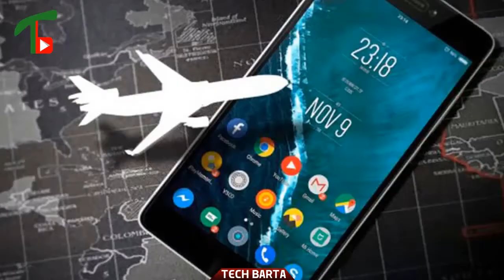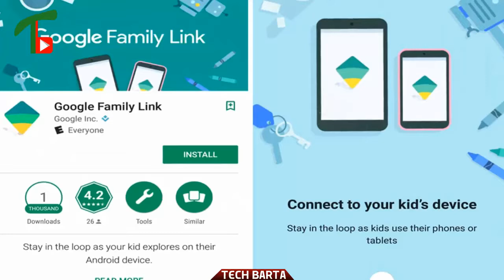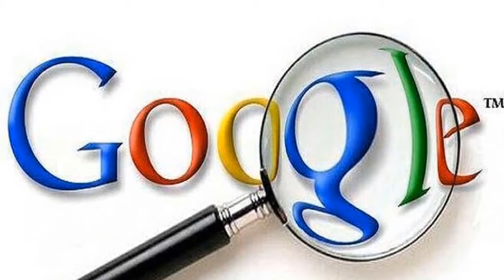সন্তানের ওপর নজরদারিতে গুগলের নতুন অ্যাপ (Google's new app to monitor child)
সন্তানের অনলাইন কার্যক্রমের ওপর নজরদারি ও নিয়ন্ত্রণের জন্য পরিচিত ‘গুগল ফ্যামেলি লিংক’ অ্যাপ। এই অ্যাপটিকে এবার দুটি আলাদা অ্যাপে বিভক্ত করেছে গুগল। অর্থাৎ অভিভাবক এবং সন্তান উভয়ের জন্য আলাদা অ্যাপ।

একটি হচ্ছে, ‘গুগল ফ্যামেলি লিংক ফর প্যারেন্টস’। অপরটি হচ্ছে, ‘গুগল ফ্যামেলি লিংক ফর চিলড্রেন অ্যান্ড টিনস’।

শুধু তাই নয়, আগের অ্যাপ শুধু শিশু সন্তানের (অনূর্ধ্ব-১৩) ক্ষেত্রে প্রযোজ্য হলেও, নতুন অ্যাপ কিশোর সন্তানের অনলাইন কার্যক্রমের ক্ষেত্রেও নজরদারি ও নিয়ন্ত্রণের সুবিধা দেবে অভিভাবককে।

‘গুগল ফ্যামেলি লিংক ফর প্যারেন্টস’ অ্যাপটি অভিভাবকের ফোনে এবং ‘গুগল ফ্যামেলি লিংক ফর চিলড্রেন অ্যান্ড টিনস’ অ্যাপটি সন্তানের ফোনে ইনস্টল করা লাগবে। অভিভাবক তার অ্যাপটি থেকে সরাসরি সন্তানের ফোনে নজরদারি ও নিয়ন্ত্রণ করতে পারবে। সন্তান যদি এই তদারিক অপশনটি বন্ধ করে দেয়, তাহলে সঙ্গে সঙ্গে অভিভাবকের ফোনে নোটিফিকেশন আসবে। এবং অভিভাবক চাইলে নিজের ফোন থেকে সাময়িক ভাবে সন্তানের ফোনটি লক করে দিতে পারবে।

এই অ্যাপের মাধ্যমে সন্তান কতক্ষণ ইন্টারনেট ব্যবহার করবে তা অভিভাবক নির্ধারণ করতে দিতে পারবে, সন্তানের লোকেশন জানতে পারবে, সন্তান কোন অ্যাপস ব্যবহার করবে আর কোন অ্যাপস ব্যবহার করবে না তা নির্ধারণ করতে দিতে পারবে, প্লেস্টোরে নির্দিষ্ট অ্যাপস সন্তান যেন খুঁজে না পায় সেজন্য নির্দিষ্ট অ্যাপস লুকাতে পারবে। এছাড়া সন্তানের খাবার সময় কিংবা খেলাধূলা করার নির্দিষ্ট সময়ে অভিভাবক নিজের ফোন থেকে সন্তানের ফোন লক করে দিতে পারবে।

অ্যান্ড্রয়েড স্মার্টফোনে ‘গুগল ফ্যামেলি লিংক ফর প্যারেন্টস’ অ্যাপটি ডাউনলোড করা যাবে goo.gl/NBSBDS লিংক থেকে এবং ‘গুগল ফ্যামেলি লিংক ফর চিলড্রেন অ্যান্ড টিনস’ অ্যাপটি ডাউনলোড করা যাবে goo.gl/SStoVn লিংক থেকে।

তথ্যসূত্র : অ্যান্ড্রয়েড পুলিশ

This channel is always publishing Tech News.
 Current world Related to Technology.
So It's important to know the technology information.

When you know about technology, you can match it with the modern world.